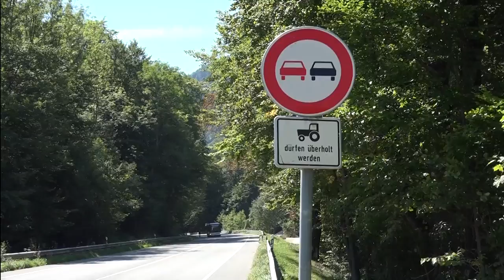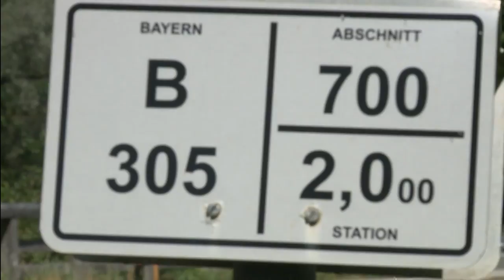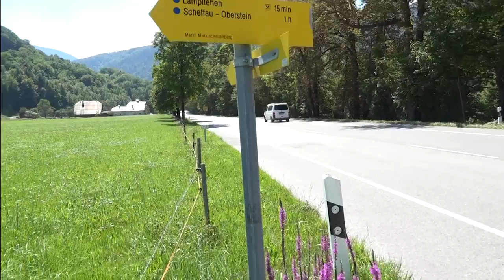TODESALLEE B305 Schnitzhofallee die große Reportage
Auf der  B305 zwischen Berchtesgaden und Marktschellenberg liegt die Schnitzhofallee nach der Landwirtschaft Schnitzhofbauer benannt. Es ist im Volksmund die sogenannte Todesallee den auf den kurzen Teilstück das nur wenige Kilometer lang ist ereigneten sich in den letzten Jahrzehnten unzählige schwerste  Unfälle.
es ist der Verkehrspunkt im inneren Landkreis mit den meisten tödlichen Unfällen.
So ist es nun zur großen Diskussion geworden das endlich was passieren muss auf der Schnitzhofallee.